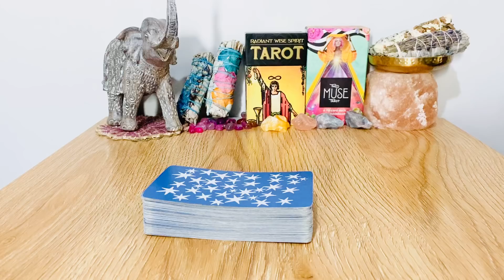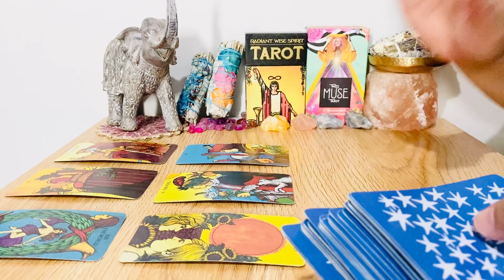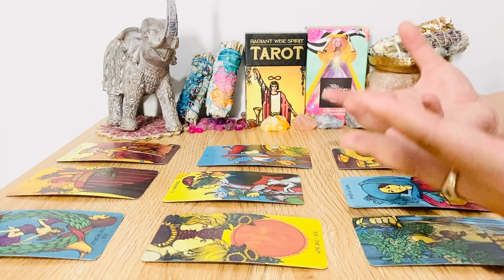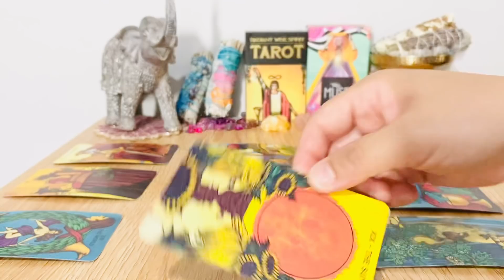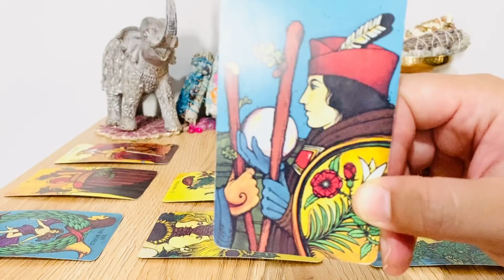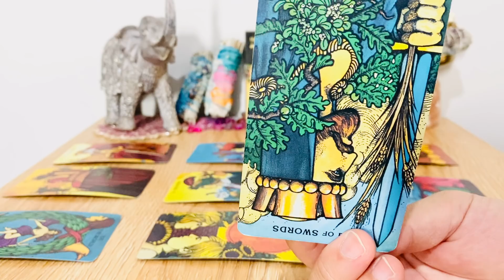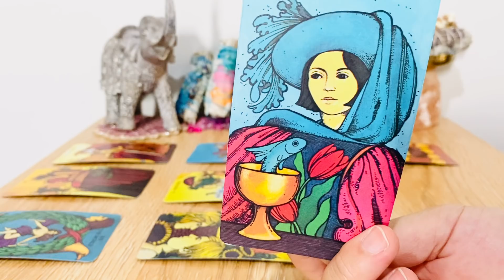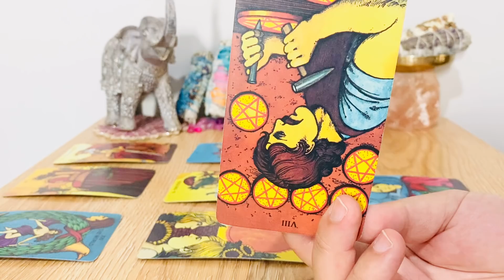Scorpio! Next 24 Hrs - " Very Amusing News! "